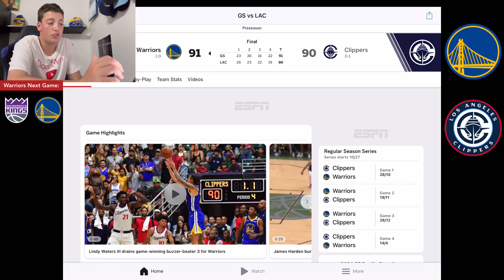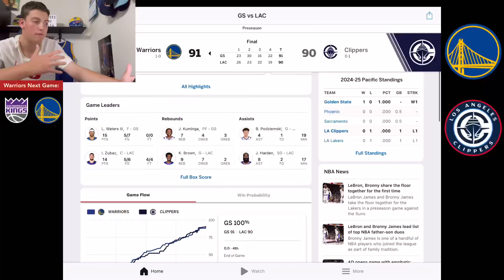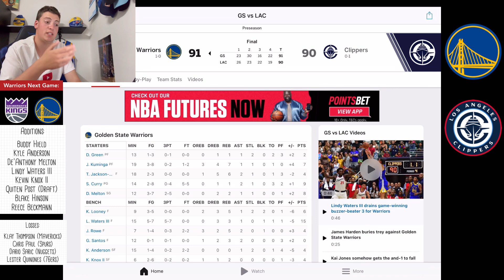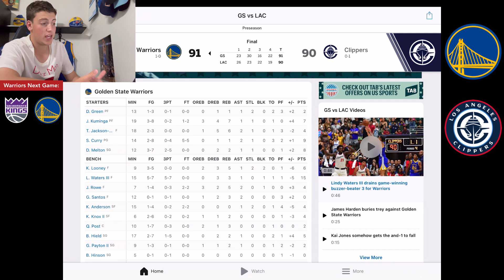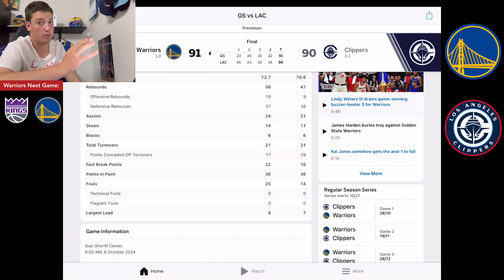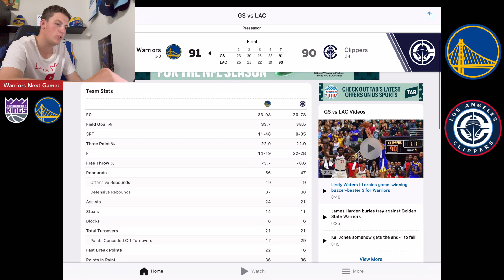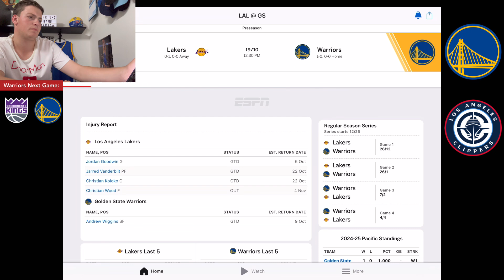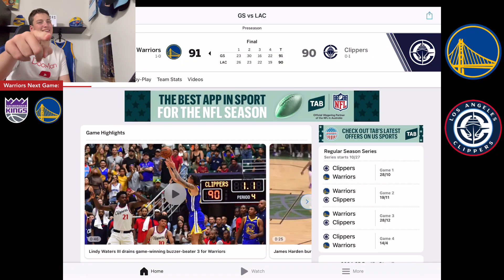Game Review: Warriors VS Clippers 91-90 *Waters III, 15* Game winner + 5 3PM | Preseason in Hawaii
WARRIORS VS CLIPPERS GAME RECAP:

Preseason Game 1 - Hawaii

Warriors beat the Clippers in their preseason opener with a Lindy Waters III buzzer beater 3 for a 91-90 victory.

- Lindy Waters III drops 15 points, 3 rebounds and 1 assist | 5 3PM
- Moses Moody drops 12 points, 4 rebounds and 1 assist
- Steph Curry drops 9 points, 1 rebound and 2 assists
- De’Anthony Melton drops 8 points, 2 rebounds and 1 assist

Warriors 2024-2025 season has started in Hawaii. They played their first game versus the Clippers and Lindy Waters III won it at the buzzer.

Warriors played 19 players and we got a good look at the key role players with got this offseason. Buddy Hield, Kyle Anderson, De’Anthony Melton and Lindy Waters III, all played well in their first Warriors game.

*Lindy Waters III played a really good game having 5 three’s and having 15 points. 👀 Love this guy already.

Furthermore, we saw the young guys play amazing including (Podziemski, Kuminga, Moody, Jackson-Davis, Quinten Post etc.). Great to see these guys play together and get some game time and improve.

It’s was an overall great game from the Warriors. It’s only upwards from here.

This team can go very far. It was great to get the first rusty game under our belt.

*Steph and Draymond only played the first half, as we had 15-20 players off the bench.

*Warriors played without:
- Andrew Wiggins | Sickness

NBA App - Free on the App Store
ESPN App - Free on the App Store